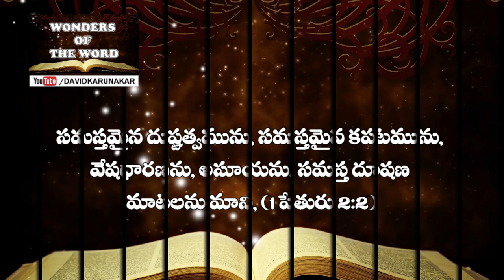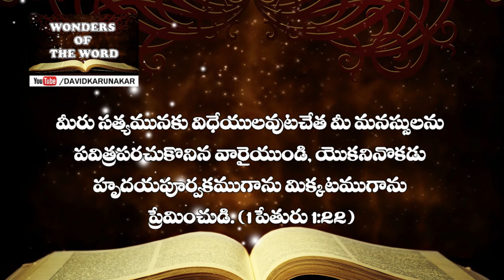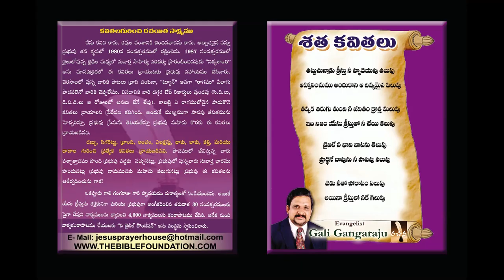క్రీస్తువలె ఉండుటకు అన్ని విషయములలో ఎదుగుట ఎలా? Part 2 - Growing into Christ in all things